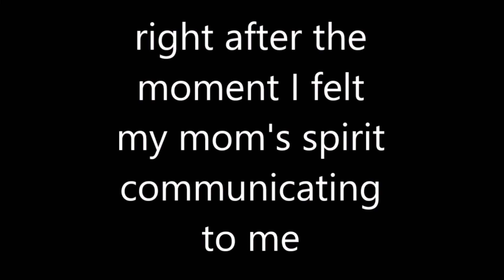Losing my parents by 24 | What it’s taught me so far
The freedom we tap into when we live from the level of:

Nothing's here to stay.

But Everything Is.

And Everything will always be, in Its own way.

Constantly trans-forming;

Transferring, forming, undoing, reconfiguring...

Alan Watts would say in many of his lectures, we find ourselves in this predicament:

Here we all are.

And we don’t actually have memory of what came before,

And we don’t actually know what it will be like after it's all said and done;

This idea that we will one day go to sleep and never wake up...

 It’s a sobering thought.

 Death is a powerful teacher.

And She puts things into perspective.

She forces us to deeply consider: what’s really important in this life?

This is one of the many lessons that losing people I love early on has revealed to me.

In this video I share a few more things.

If you know someone that needs to hear this message, I do hope you share with them.

In it together, Star Fam.

Marissa

✨Check out the video & article on Forgiveness that I refer to in this session:

✨If you've experienced internal shifts and upgrades from my content and you'd like to donate to the cause please visit: